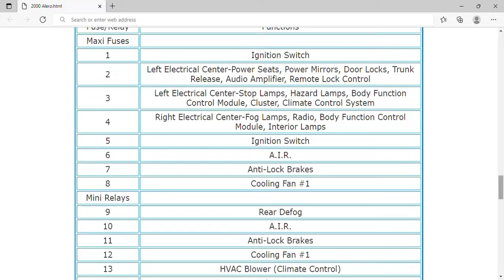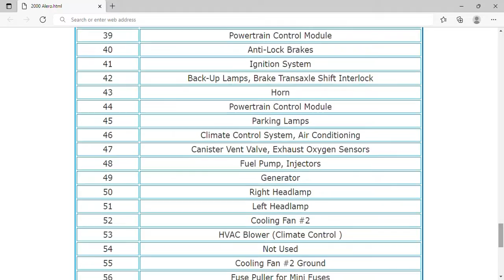2000 Oldsmobile Alero Fuse Box Info | Fuses | Location | Diagrams | Layout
2000 Oldsmobile Alero Fuse Box Info | Fuses | Location | Diagrams | Layout